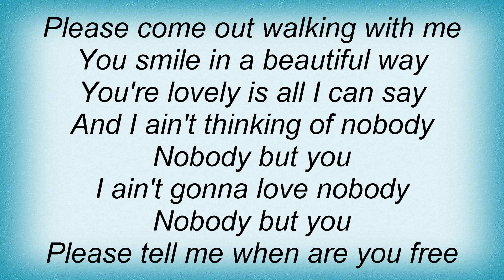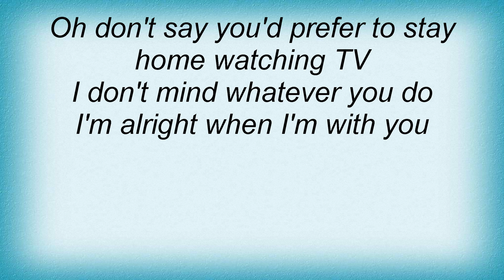Aberfeldy - Jennifer Lyrics